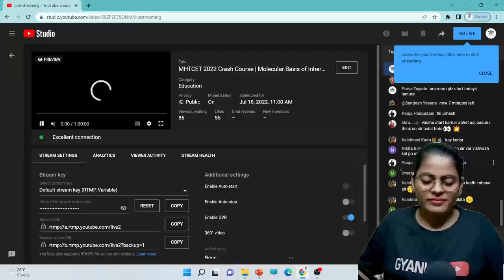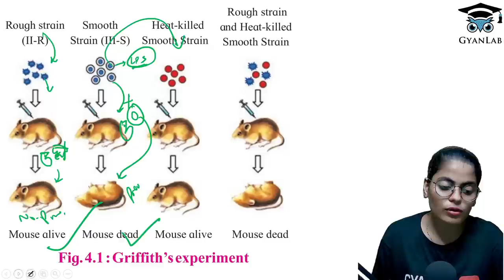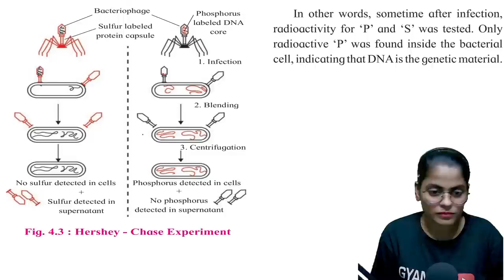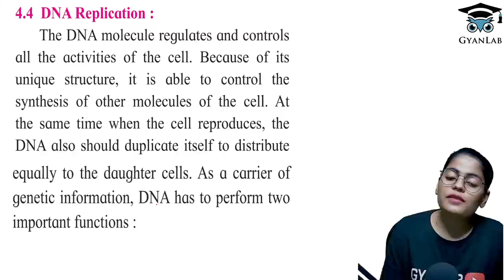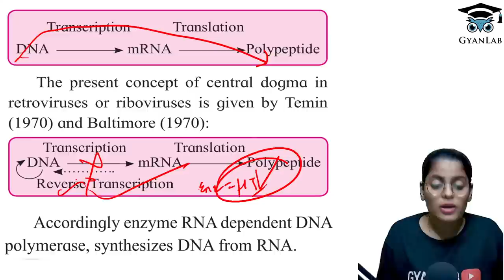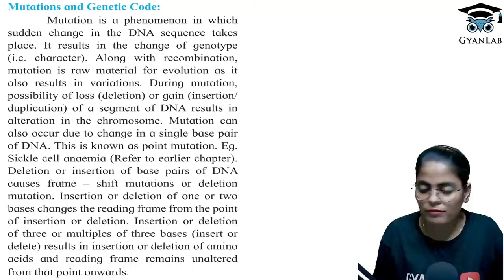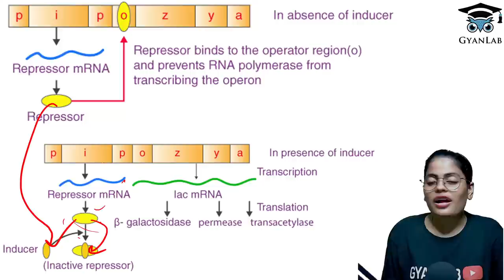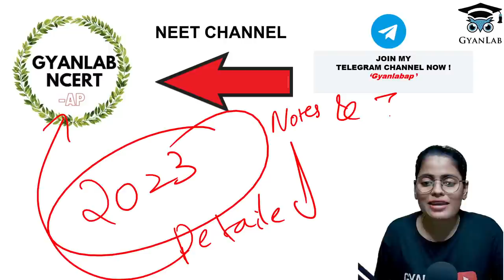MHTCET 2022 Crash Course | Molecular Basis of Inheritance | One Shot | Biology | Anjali Patel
Join Telegram group for Shiftwise Pdf